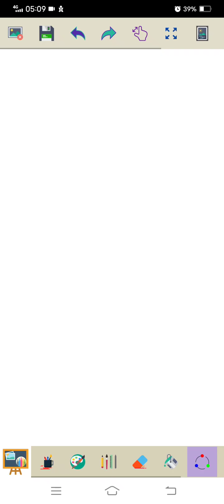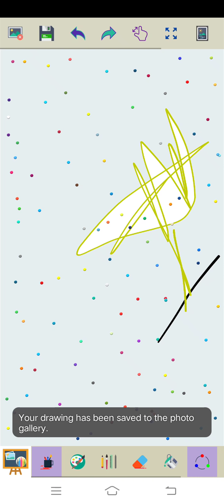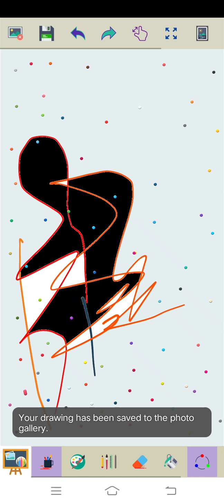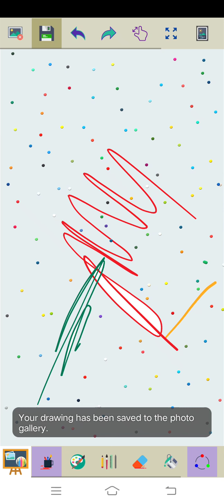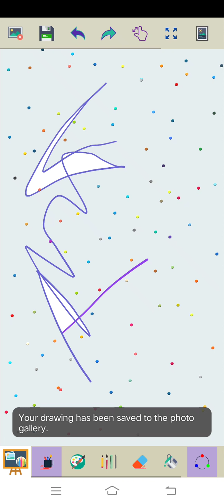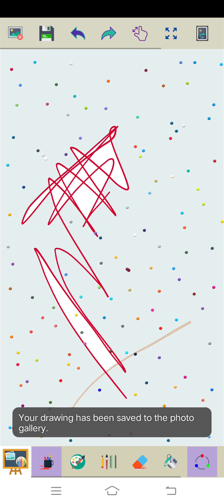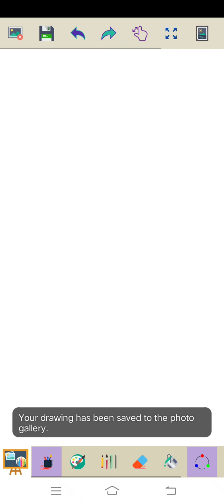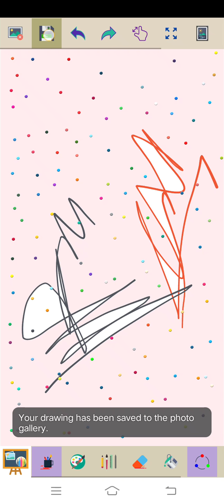Marvin Rey — Vlog 8,942